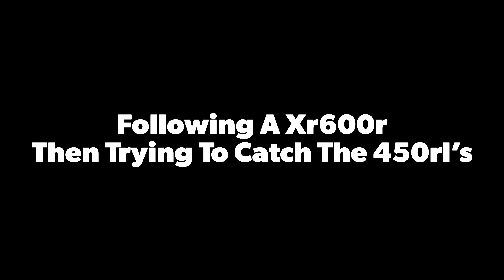Crf450rl - Following A Xr600r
Check out @Dualsportdisciple.​⁠ His channel has great videos from a different perspective of the same trails. Plus he talks and you can hear him!

All my videos are for people to enjoy and know the capabilities of these great bikes. Thanks for your subscriptions. ​⁠ ​⁠ ​⁠